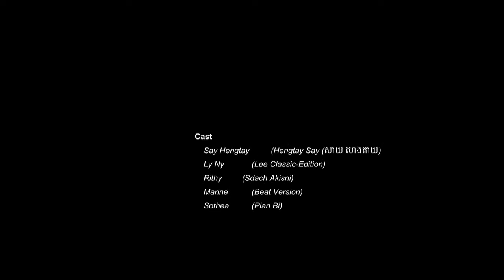Mission Insanity (Paintball)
A group of friends enjoying paintball activities and grabbed opportunity to take a short video